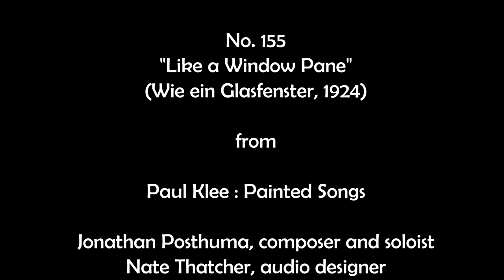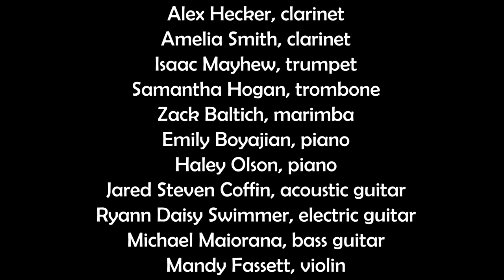Like a Window Pane - No. 155 from Paul Klee : Painted Songs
No. 155
"Like a Window Pane"
(Wie ein Glasfenster, 1924)
from Paul Klee : Painted Songs

Jonathan Posthuma, composer and soloist
Nate Thatcher, audio designer

Alex Hecker, clarinet
Amelia Smith, clarinet
Isaac Mayhew, trumpet
Samantha Hogan, trombone
Zack Baltich, marimba
Emily Boyajian, piano
Haley Olson, piano
Jared Steven Coffin, acoustic guitar
Ryann Daisy Swimmer, electric guitar
Michael Maiorana, bass guitar
Mandy Fassett, violin
Tim Igel, violin
Devan Moran, violin
Jason Wells, contrabass

Recorded at Studio Z, Saint Paul

Painting by Paul Klee, 1924